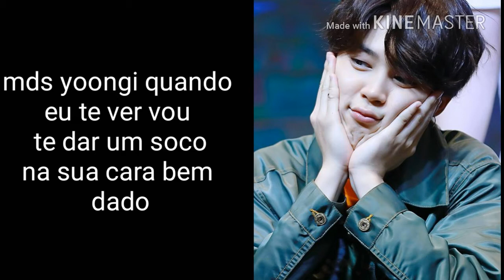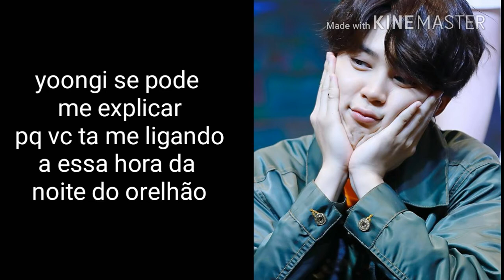[Ligação] BTS- Yoongi quem é Jéssica ? 1/2